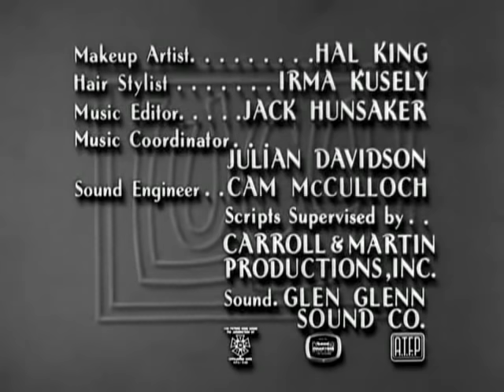The Lucy Show S01E11 Lucy Builds a Rumpus Room